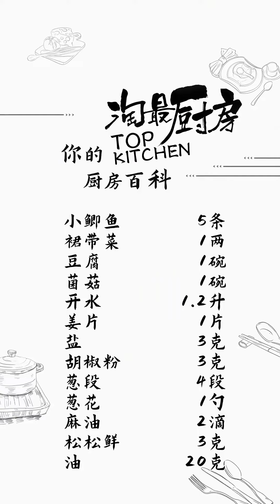煎鲫鱼居然不加油？鲫鱼捣碎了熬，鱼汤浓白还没有腥味哦！